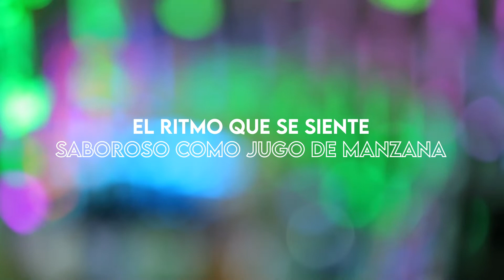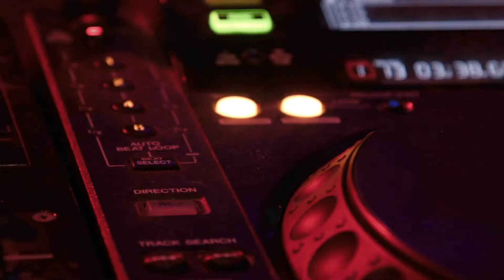Juana La Cubana - Antonio Rios - Letra